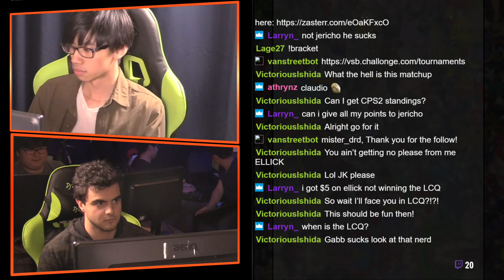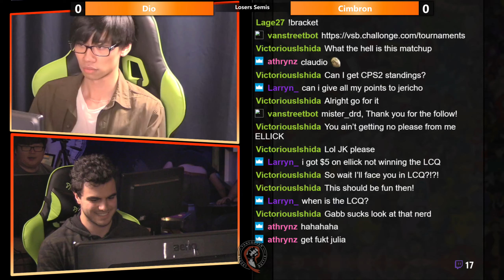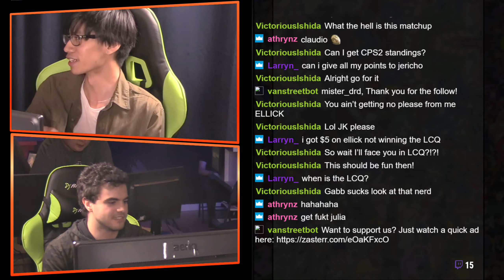Tekken 7 CPS2 Weekly #8 Losers Semis Dio VS Cimbron